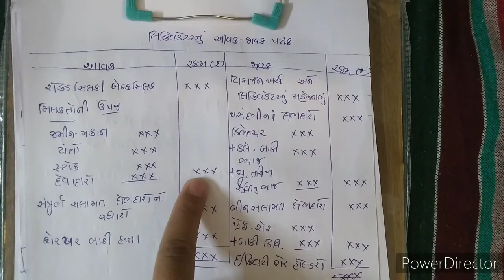B.com sem 3 corporate Account| લિક્વિડેટર ના હિસાબો(કંપની નું વિસર્જન)